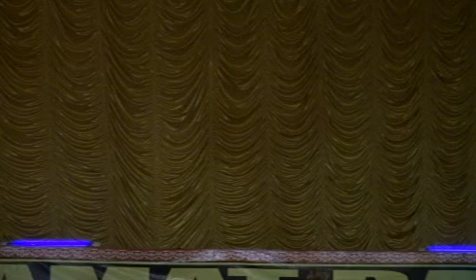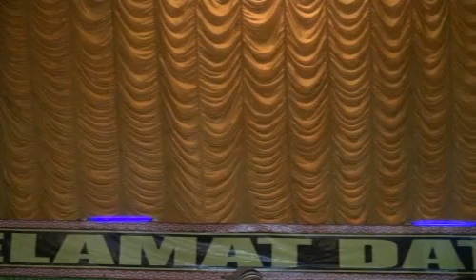LUDRUK ARMA BUDAYA 6 (malam)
perform di karangploso kabupaten malang